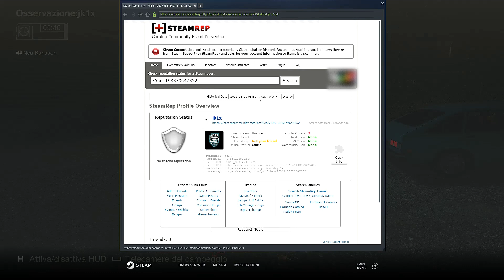jk1x cheater - Friday the 13th: The Game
I recorded a game in wich there was a cheater (jk1x) that used aim teleports.
Recording date: 01/08/2021  Recording time: 09:27:04